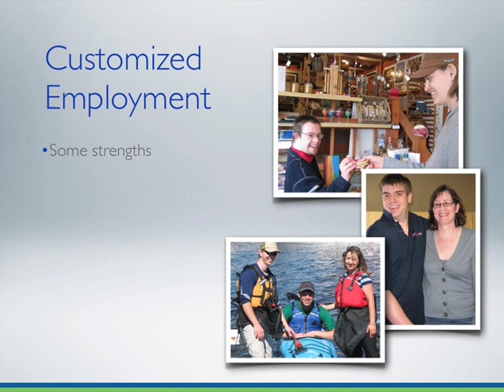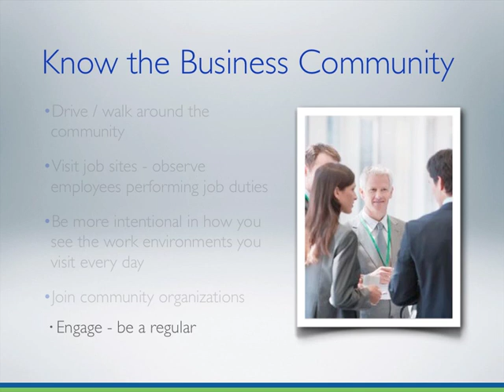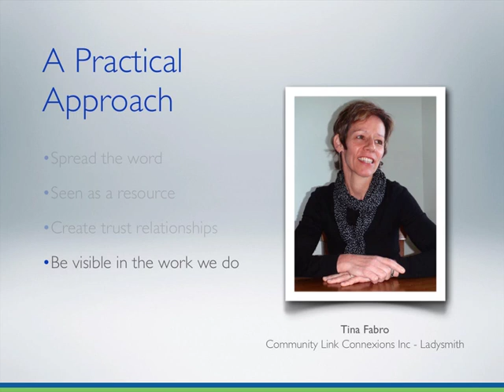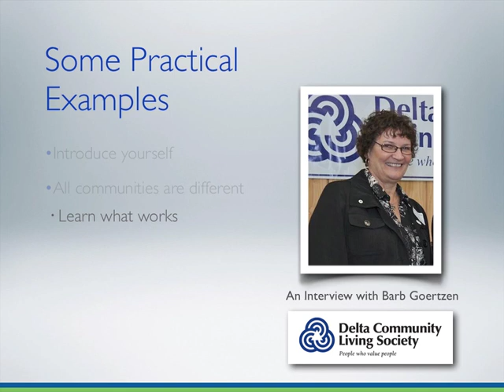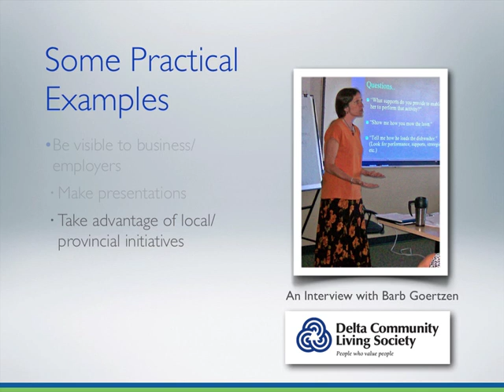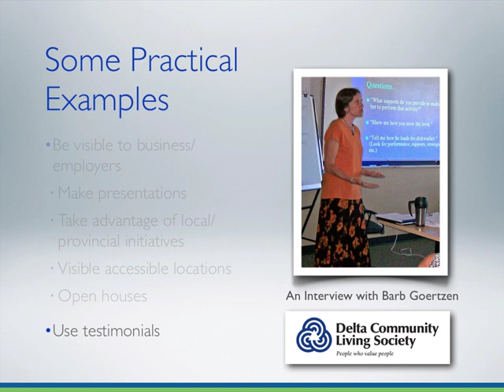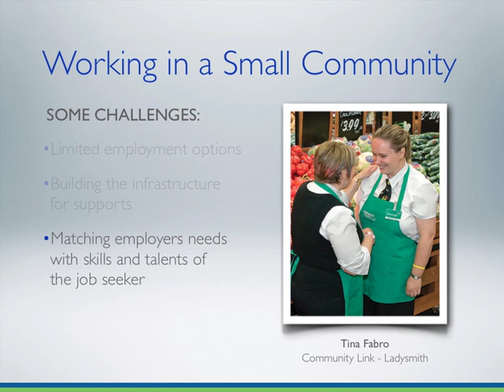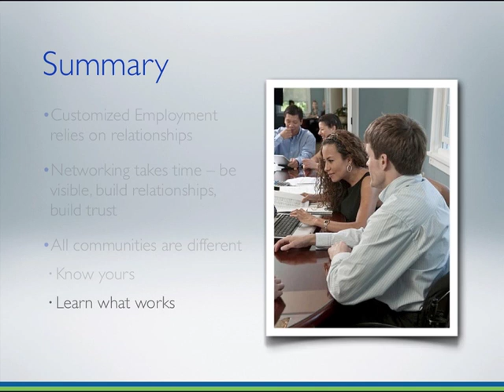Know Your Community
Learn about the Customized Employment Demonstration Project.